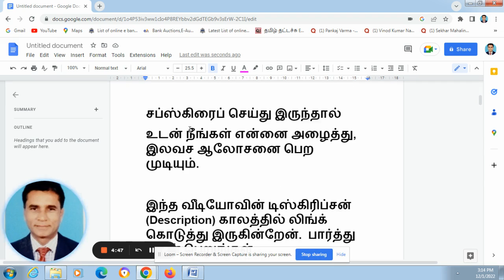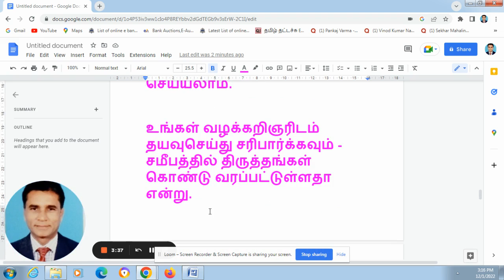SARFAESI ACT in Tamil,சர்பாசி சட்டம் தமிழில்,sarfaesi act 2002 pdf,sarfaesi act latest amendments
s.no-1524
மேலும் நமது சேனலை பார்க்க VELAYUTHAM ASWIN என்று கூகிளில் டைப் செய்யவும்
வங்கி சம்பந்தமான/சந்தேகங்களுக்கும்/உங்கள் கேள்விகளுக்கும்- அதற்கு நான் அளித்துள்ள பதில்களின் வீடீயோ பார்க்க, கீழ் கண்ட யூ ட்யூப் லிங்கை அழுத்தவும்.

சர்பாசி சட்டம்,SARFAESI ACT in Tamil,சர்பாசி சட்டம் தமிழில்,sarfaesi act 2002 pdf,சர்பாசி சட்டம்2002,சர்பாசி சட்டம் என்றல் என்ன?,SARFAESI என்றல் என்ன?,minimum claim amount in sarfaesi act,main features of sarfaesi act,limitation for period for sarfaesi act,தமிழில் சர்பாசி சட்டம்,sarfaesi act 2002,sarfaesi act amendments,the security enforcement rules,sarfaesi act 2002 with latest amendments,sarfaesi act pdf in tamil,sarfaesi act meaning in tamil